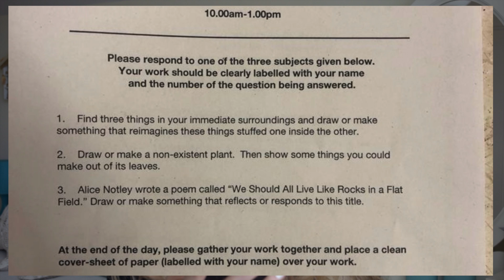OXFORD FINE ART Interview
I hope this video helps those who are planning on applying or who are simply curious about the process which happens at Oxford’s Ruskin School of Art. If there’s anything I didn’t really talk about, please feel free to leave questions at the comment section below and I will try and respond to as many as I can! Also, this is my personal experience, so please don’t take everything I say too literally as everybody has had different experiences :)

The video is quite long and thorough so if you'd like to skip through to the following sections, they are:
-A bit about me (03:07)
-Interview Invitation (03:30)
-The Practical Exam (05:02)
-The Interview (12:37)

*The Practical Exam lasted 3 hours/ not 4*